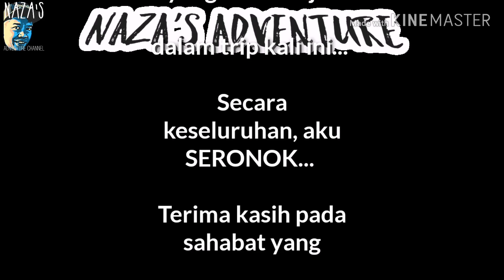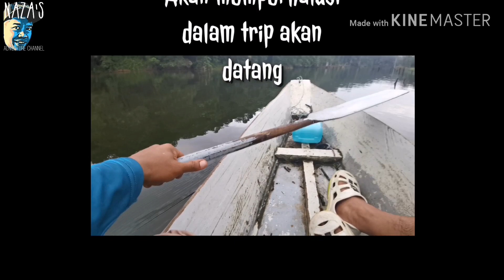Cubaan pertama memburu TOMAN Borneo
Pada suatu subuh yang indah, aku dikejutkan oleh satu panggilan telefon... Dalam gelap suara dalam telefon tu berkata...

"Bro, mok casting TOMAN x?"...

Alamak siapa ni awal pagi ajak mancing TOMAN... Bintulu mana ada TOMAN... Kalau haruan ada la...

Tapi biasa la, ajakan memancing kalau kena pada masa memang jarang aku tolak... Aku kemas2 apa yang patut(apa yang ada je la) & tunggu dia ambik aku kat simpang depan rumah...

Sebenarnya aku tak pernah bersua muka pun ngan brader ni, kenal melalui youtube & facebook je. Orangnya sangat peramah & tak kedekut ilmu...

Kat dlm kereta dia bermula sesi ice breaking sampai aku tersambung tido 🤭🤭🤭...

Sampai kat spot , dia kejutkan aku.. Keadaan masih gelap dan aku tak tau pun kat mana keberadaan aku masa tu... Hutan kat kiri kanan...

Selebihnya korang tengok la kat video ye...
Komplot kali ni aku tak mengharapkan apa2 cuma nak ambil peluang belajar serba sedikit tentang TOMAN & cara nak menduganya.

Alhamdulillah banyak yang dapat aku belajar dalam trip kali ni & harap next trip aku akan dapat lebih keseronokan berbanding trip ni.

Terima kasih pada sahabat yang sudi secara tiba2 ajak aku mancing toman, rasa mimpi pulak 😅😅😅... & terima kasih sudi share segala pengalaman memancing TOMAN ngan aku... Pada aku, itu priceless... Terbaik...

Setup
Rod : DRAVE Blackfyre 8-20lbs
Reel : DAIWA Ardito 100hsl
Line : ASUKA Bravo 25lbs
Leader : BOSSNA DFC leader 40lbs
Lure : DRAVE ripper, DRAVE jump frog, Slashbait & Spinnerbait